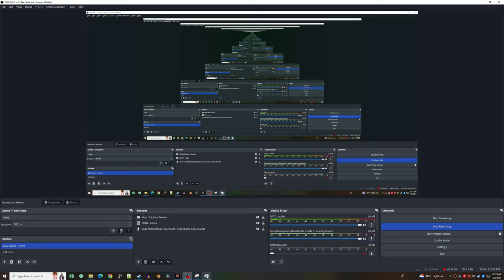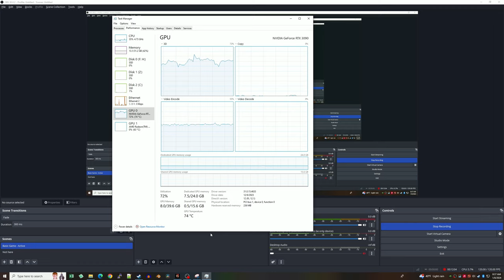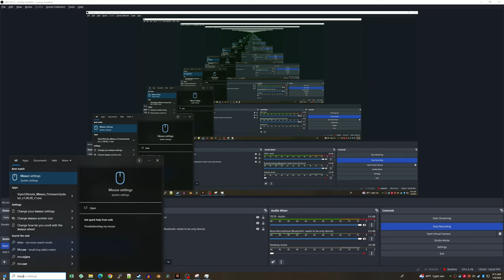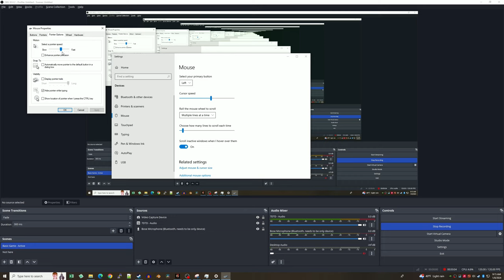Bit Wrecked - 7 Days to Die, New York Mod - NYE Run - Day 5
Feeling stronger, enough to not pay attention.

     I wonder now, will it be enough that I am able to stay focused?

           ...think of your happy place. No, not that one. Focus, I said.

This channel is AD-free.

Mell-ø→  • mell-ø – Nova  "